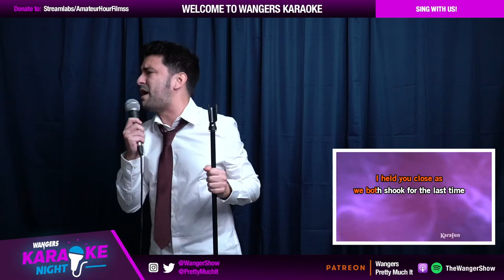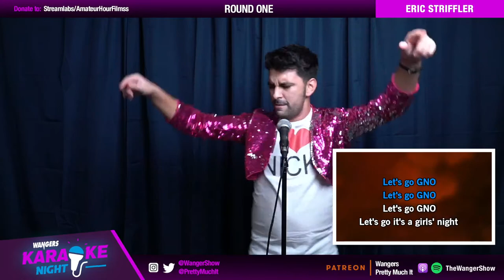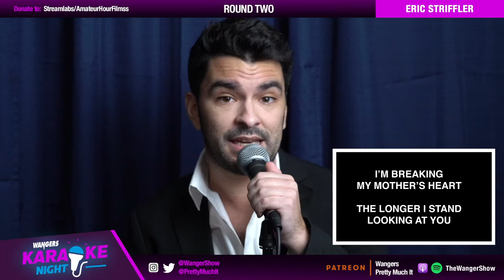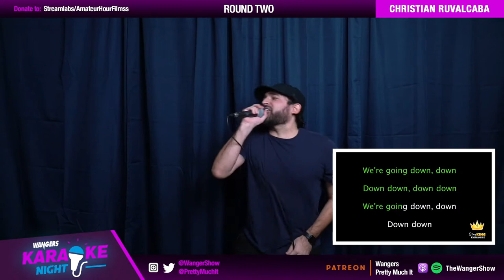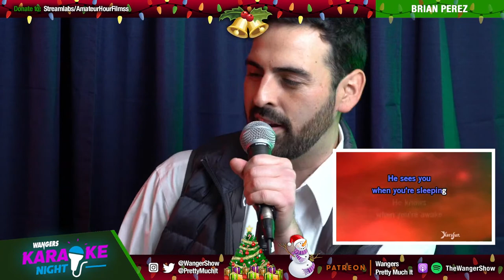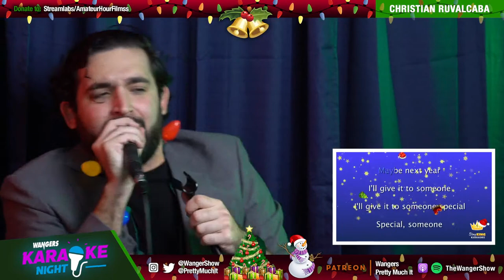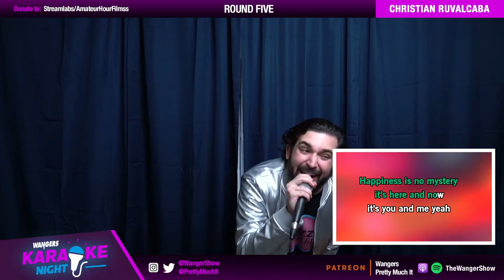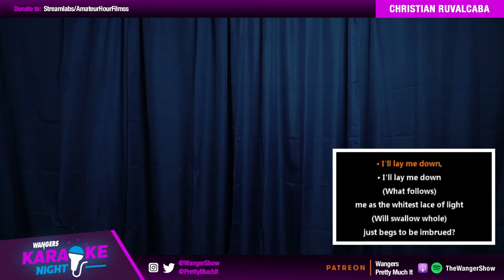Wangers Karaoke Vol.2 LIVE with Eric Striffler!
We back, babbyyyyyyy!!! After over a year of saying, "We should do that again" and "That was a lot of fun" and "Please stop texting me, how did you get this number," we have returned for VOL.2 of WANGERS KARAOKE!!! Get ready for a fun night of bad singing, fantastic costumes, and awkward camera cuts! We're joined by our buddy Eric Striffler again, fresh off of a live show in which he sang a bunch of songs already, which reportedly made his voice now sound like he's been chain smoking for 40 years. Will this give the Wangers an advantage against last year's champion? Will the stream be taken down before we can even find out? Will we ever truly be happy in life? Find out SOME of the answers to those questions TONIGHT! WANGERS KARAOKE BABYYYYY!!!

Special thanks to Mike DeWolf and Froy Gutierrez for the incredible artwork!